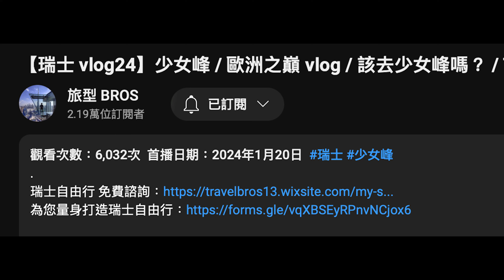【瑞士 vlog26】瑞士『絕美夕陽』 / 圖恩湖『黃昏』遊船 / 湖畔城堡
00:00 📍  施皮茲 Spiez
00:40 🥘  湖畔餐廳
00:52 📍  圖恩湖遊船 Lake Thun Cruise
03:29 📍  Oberhofen Castle
04:03 📍  皮拉圖斯山 Pilatus